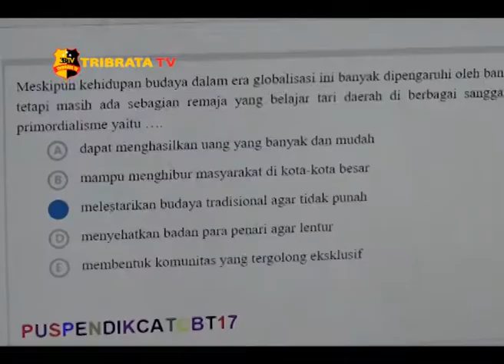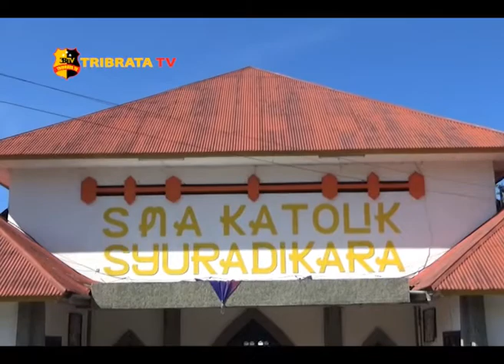KETUA DPRD NTT PANTAU UNBK